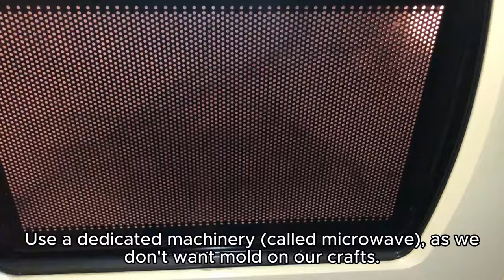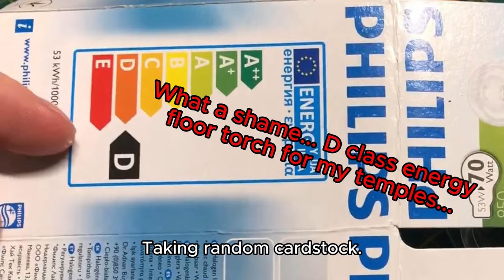CREATIVE CRAFTING: Building TORCHES for D&D, Warhammer & more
You have capsules laying on your desk ? Perfect ! We can craft awesome torches to enhance your gaming table. Frome caps and bottleneck to wood branches found in the forest, you have everything you need to craft those torches. Super easy, beginner friendly, you will enjoy getting in the diorama, wargaming, miniature painting, dnd & warhammer universe and more !
Grab a brush, a few twigs and hot glue and here you go.